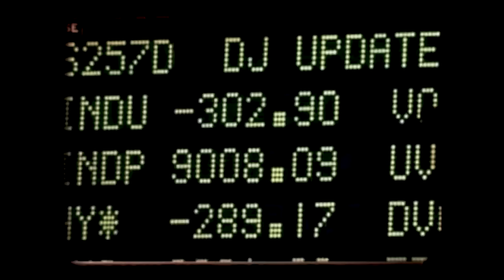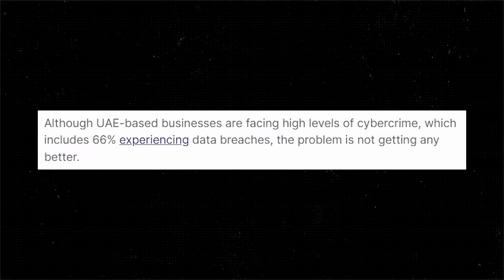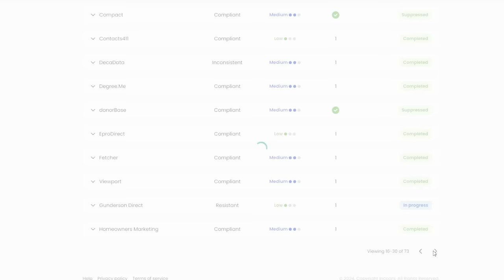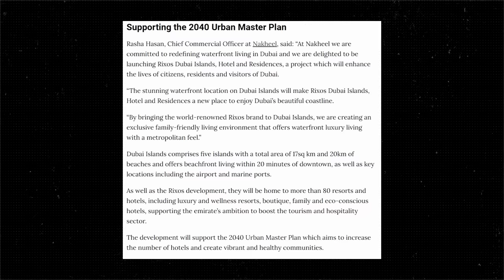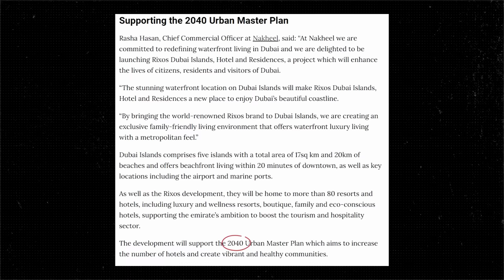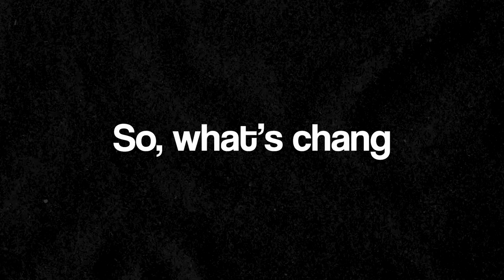Why Dubai Keeps Building Empty Islands